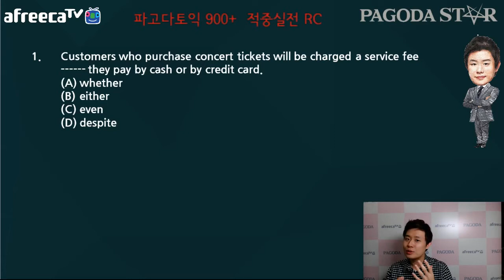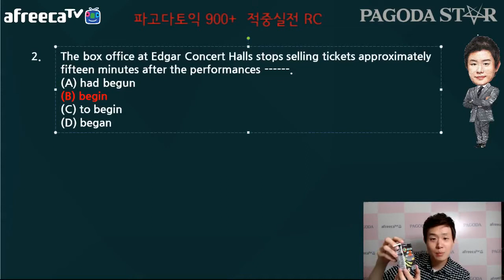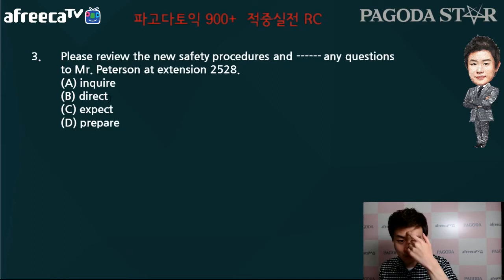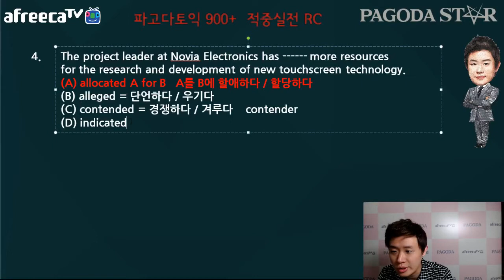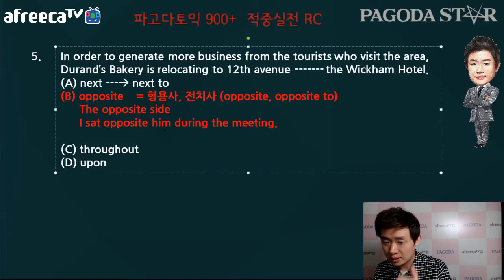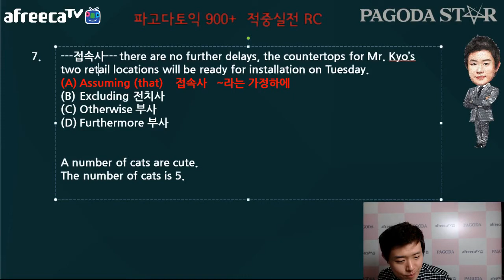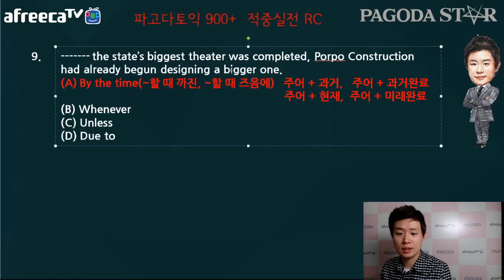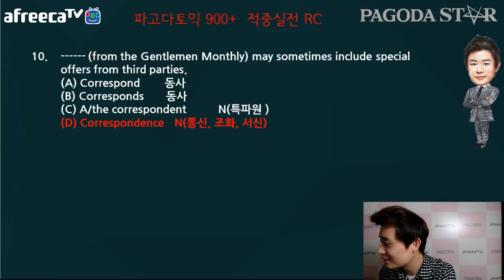파고다토익] 1타토익 RC 천성배 - 900+ 적중실전 RC 온라인스터디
1타토익 RC 천성배 쌤의 특급 강의!